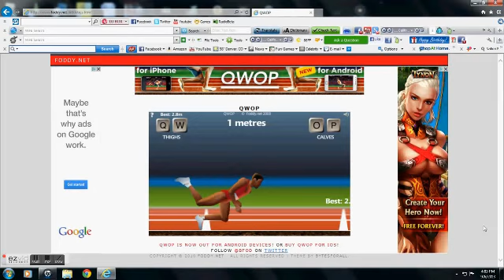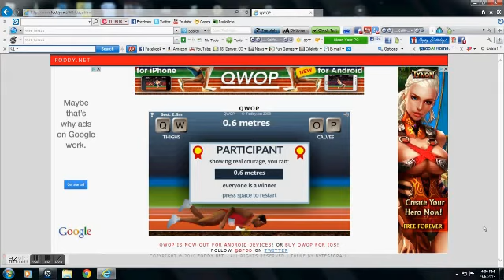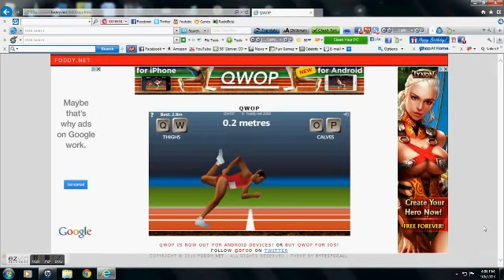My Ezvid Video